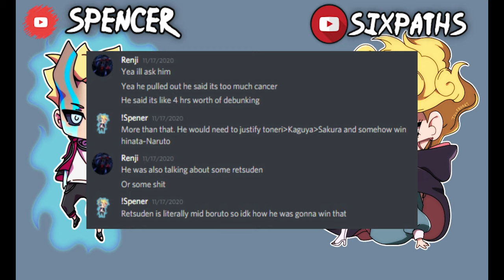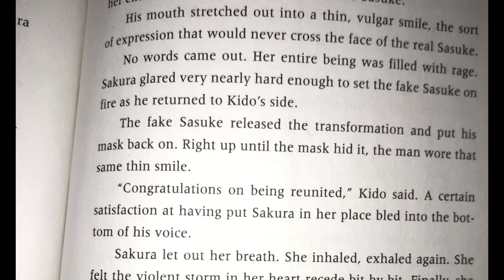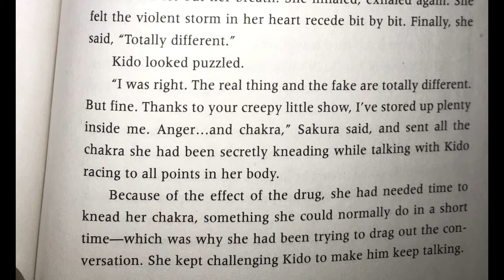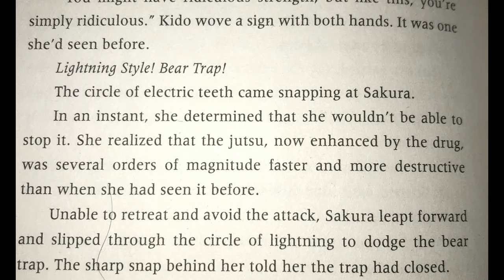Dirty debunks: Hapi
This video is truly the most effort and research I've ever put into any video on my channel and it's awesome to watch. Please send this to all your friends and post it in every server you can!